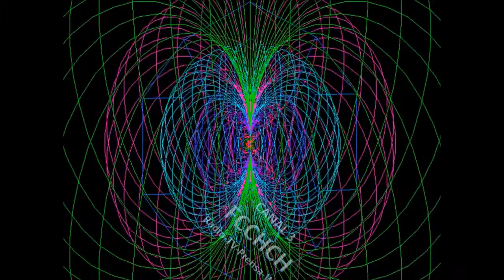Mirar lo que están Haciendo con la Humanidad